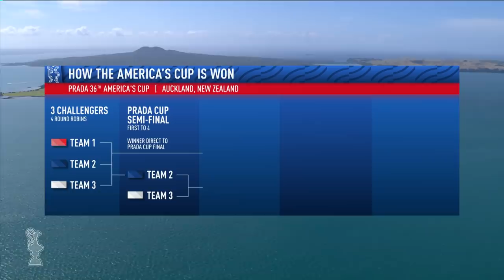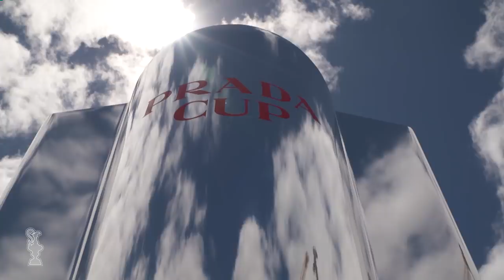The PRADA Cup Preview Show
Our AC36 expert commentators, Shirley Robertson, Nathan Outteridge, Ken Read, and host Stephen McIvor, take a look at what to expect from teams when PRADA Cup racing official starts tomorrow.